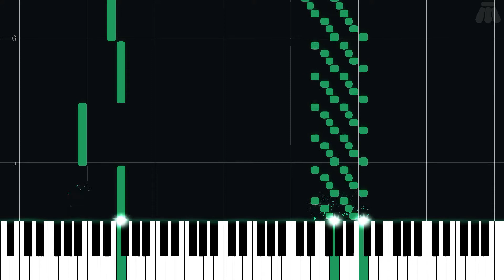Flying Meteor - Kirby Air Ride - Intermediate Piano Tutorial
Intermediate Piano Tutorial for Flying Meteor from Kirby Air Ride (2003) in the Kirby series.

Arranged by James Blen on ninsheetmusic.org